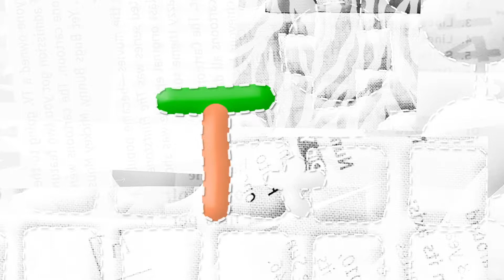発音辞典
えいごでしりとり/幼児のためのABCブック
ポニーキャニオン/フジテレビKidsから発売中!!

ARを利用した発音辞典が付いてます！
スマホをCDの表紙、絵本の表紙に向けると発音辞典がポップアップし、絵本のキャラが出てきて各単語を発音します。
( 無料のARアプリ”HP Rveal”を使用しています)

アマゾンブックストアはこちら；

☞ この発音辞典を絵本の表紙の上にポップアップさせる手順。
１）ヒューレットパッカードのホームページまたは下記のURLからHP Reveal（使用しているARアプリ／無料）をダウンロードします。

２）最初にアプリを起動するとアカウント作成画面になるのでメールアドレス、任意のパスワードを入力します。
…入力したメールアドレス、パスワードはメモしてください。後日必要になります。
…なりすましユーザーの侵入阻止のための正規ユーザー確認が頻繁に行われます。
３）『アウラを発見しよう』画面になったら検索欄に『00abcBOOK』と入力し検索／Serchをタップ。（大文字、小文字、数字に注意）
…いきなりカメラモードになってしまったら画面下中央の青いボタン(レンズマーク)をタップすると『アウラを発見しよう』画面になります。
…ちなみにこの青いボタン(レンズマークか四角マーク)で２つのメイン画面を切り替えます。
４）いくつかアイコンボタンが現れるので『一番上の丸いアイコン』を選択してフォローボタンをタップします。
５）ボタンが青く『フォロー中』に変わったら画面右上キャンセルボタンを押して『アウラを発見しよう』画面に戻ります。
…WiFiの環境が弱いとキャンセルボタンが効かなくなることがあります。１分以上かかることも。ロックして抜けられなくことも。
…そんな時はいったんスマホの電源を切って２－３秒後アプリを再起動して、３）『アウラを発見しようの画面』からもう一度やり直してください。
…さっきまでダウンロードしたアウラの設定等のデータは残っていて続きからやるので時間のロスはありません。
６）画面下中央の青いボタン(四角マーク)をタップするとカメラモードになります。
…丸い白玉がパチンパチンと弾けている状態がアウラを表示するためのターゲット（CD、絵本の表紙）を探している状態です。
７）スマホがきちんとCD、絵本の表紙の方に向くとabcのキャラ達が現れます。
…ARデータをクラウドから収得しながらの再生なのでムービーが途切れ途切れになりますが２回目からは瞬時に反応します。

☞ フジテレビKids番組ポンキッキーズ参考資料；